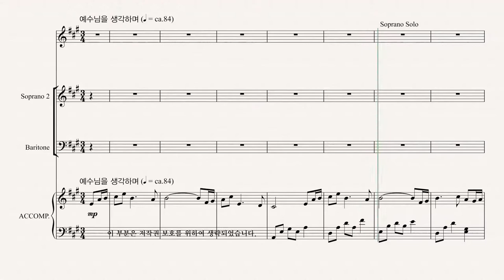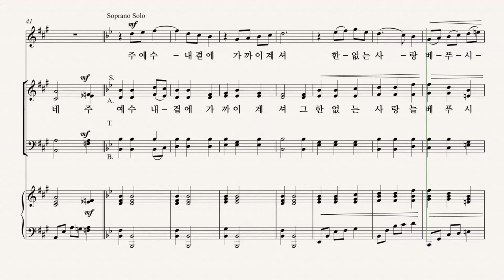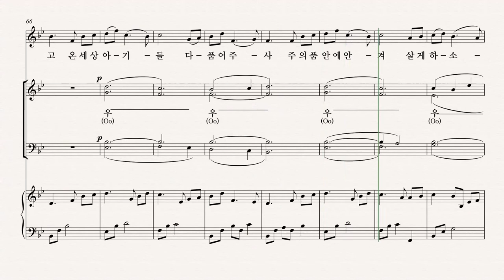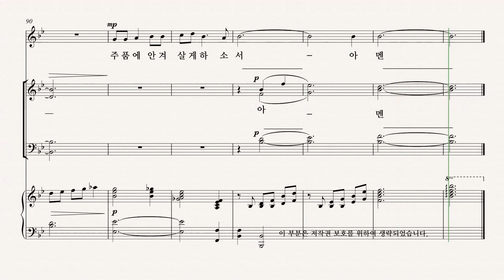[성탄절 칸타타] 최정연 '사랑으로 오셨네' 05.그 어린 주 예수 BASS 파트 듣기